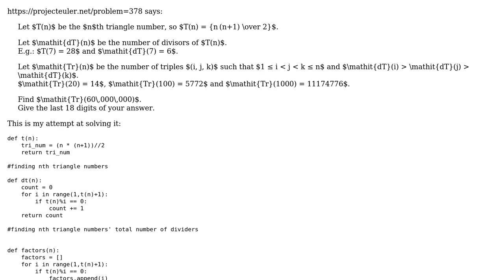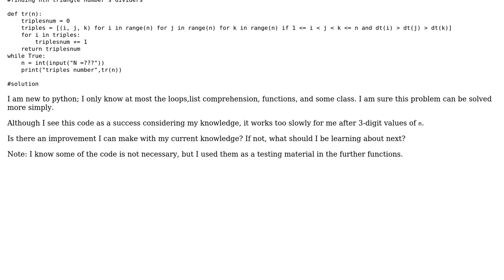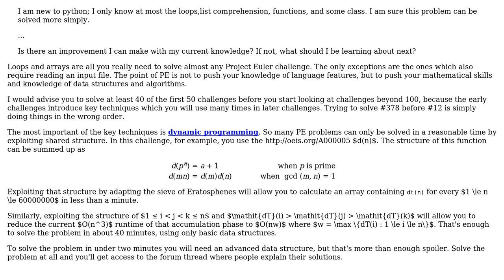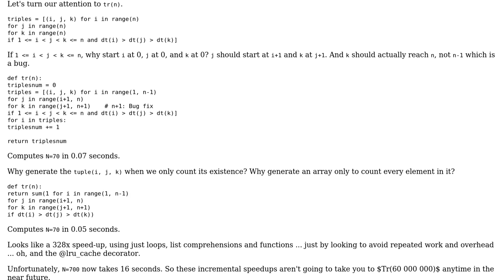Project Euler 378: Count ordered triplets whose triangular numbers have decreasing number of...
Code Review: Project Euler 378: Count ordered triplets whose triangular numbers have decreasing number of factors

With thanks & praise to God, and with thanks to the many people who have made this project possible! | Content (except music & images) licensed under CC BY-SA | Music | Images & others | With thanks to user Peter Taylor user kerx1998 user AJNeufeld user 200_success and the Stack Exchange Network Trademarks are property of their respective owners. You are responsible for your own actions.